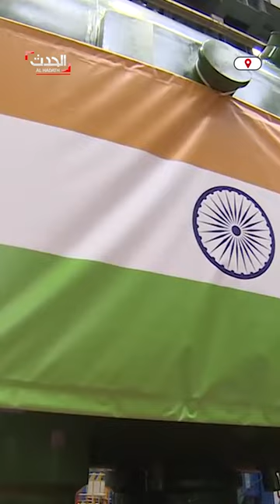شحن مفاعلات نووية روسية إلى الهند والصين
روسيا تشحن مفاعلات نووية ومولدات بخارية إلى الهند و الصين تم إنتاجها في مصنع أتوماش بمدينة فولغودونسك